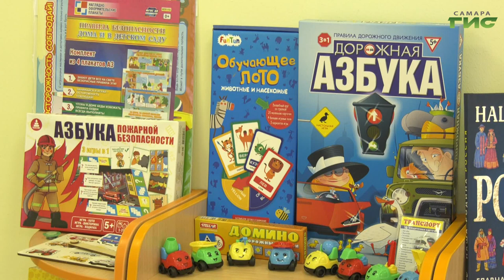В Самаре на Ташкентской открылся новый детский сад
Радостное событие и для взрослых, и для малышей. В Самаре на улице Ташкентской открылся  новый детский сад, рассчитанный на 72 места. В нем предусмотрены и ясельные группы. Первые воспитанники в саду уже осваиваются. Подробности в нашем сюжете.